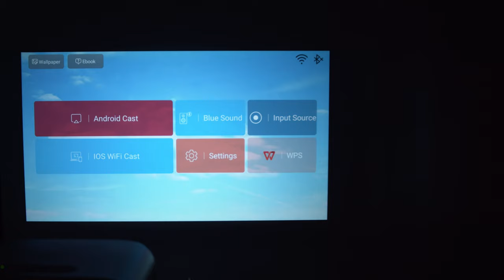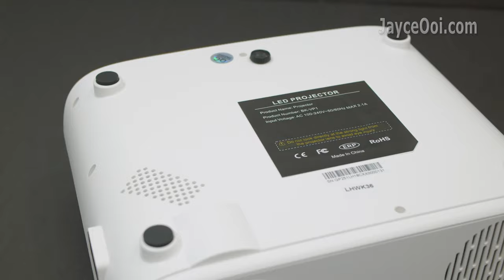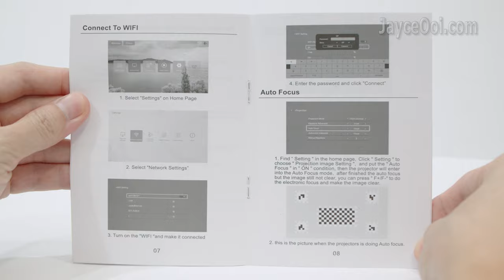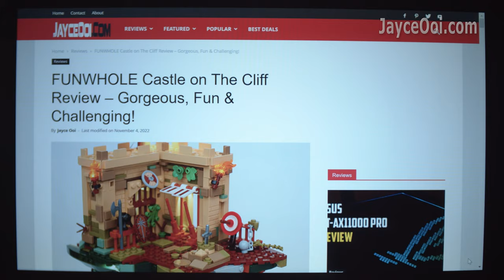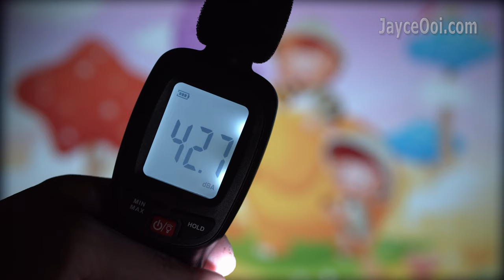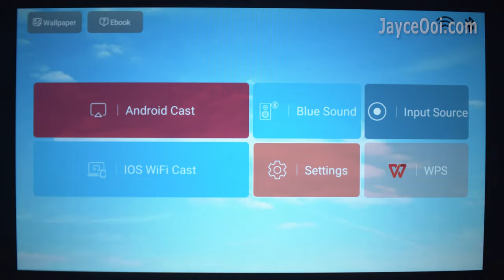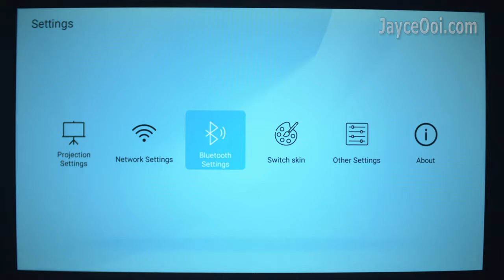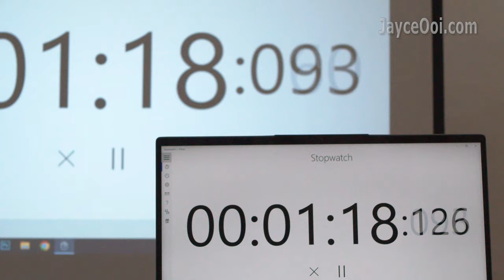Bakeey VP1 In-Depth Review - WEWATCH V70 / BlitzWolf VP15 + Auto Focus & Keystone Correction?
0:00 Introduction
0:40 Hardware Tour
2:17 Included Accessories
3:22 Projection Sizes - 80" Daylight Usage
4:03 120" Dark Room
4:44 Image & Colours Quality
5:44 Text & Corner Sharpness
6:26 Built-in Media Player, Speaker & Fan Noise
7:58 1080P SDR & Refresh Rates (HDMI)
8:30 Video Quality - Contrast, Highlight & Shadow - 24Hz
9:14 Video Smoothness - 60Hz
9:41 PAL Contents - 50Hz
10:08 Android OS
10:46 Settings - Keystone Correction & Zoom
12:07 Picture Mode
12:42 Wireless Mirroring
13:07 Gaming Input Lag @ 39ms
13:23 Games Demo - Fast Paced, Action & Arcade
16:39 Conclusion

Yes, it is loaded with fully automatic focus and keystone correction. Large and clear Full HD image during the bright daylight. Enjoy even better image quality and colours in a totally dark room. Fast and smooth wireless screen mirroring through Miracast and AirPlay. And suitable for casual gaming with game console like Nintendo Switch. Interested? Let’s have a closer look now…